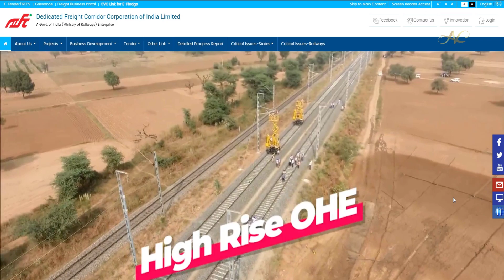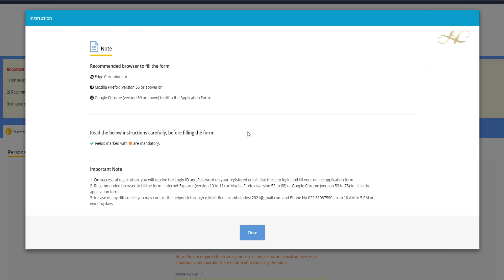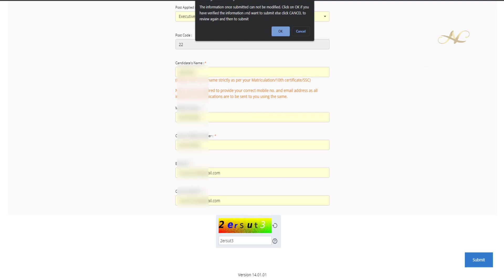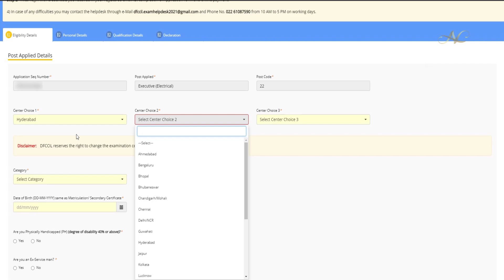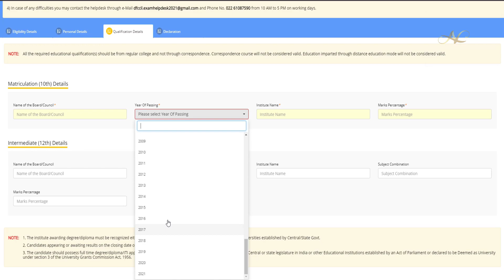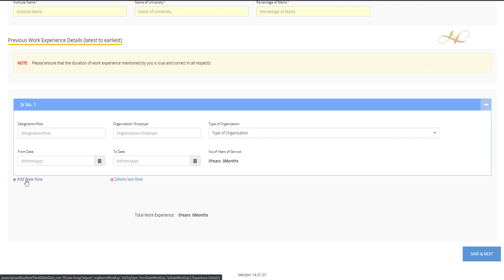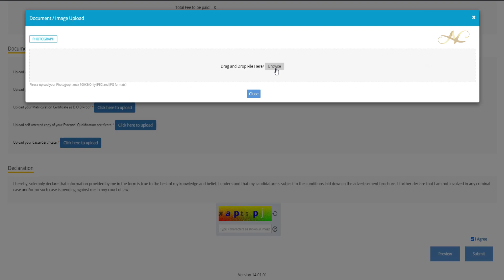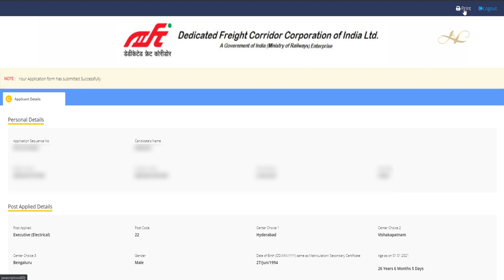how to apply dfccil vacancy 2021 in telugu dfccil online application form fill up how to fill dfccil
dfccil apply online dfccil vacancy 2021 in telugu how to apply dfccil vacancy 2021 in telugu dfccil online application form fill up how to fill dfccil apply

Get 12000+ Mock Tests with 4000+ online classes for 200+ exams for All State & Central Govt exams Download app